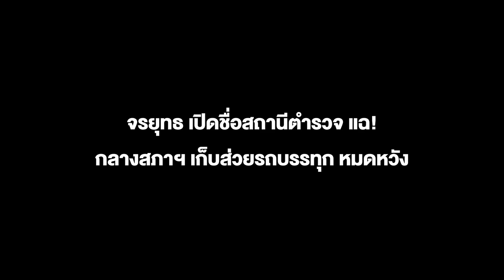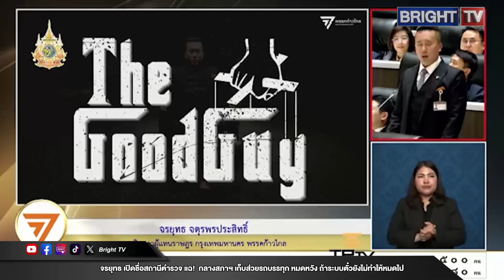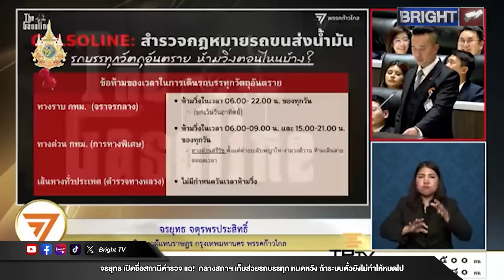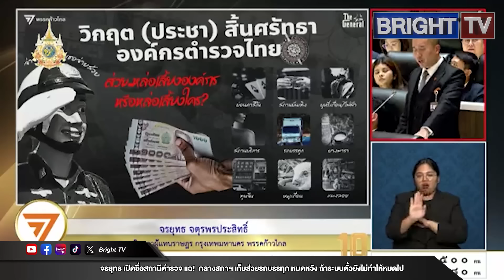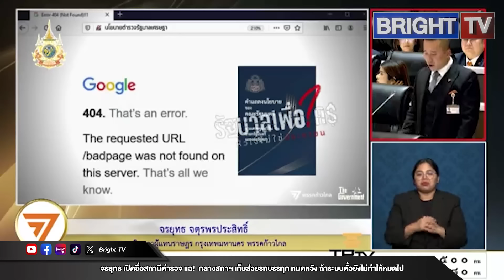จรยุทธ เปิดชื่อสถานีตำรวจ แฉ!กลางสภาฯเก็บส่วยรถบรรทุก จ่ายกันถ้วนหน้า หมดหวังถ้าระบบตั๋วยังไม่หมดไป